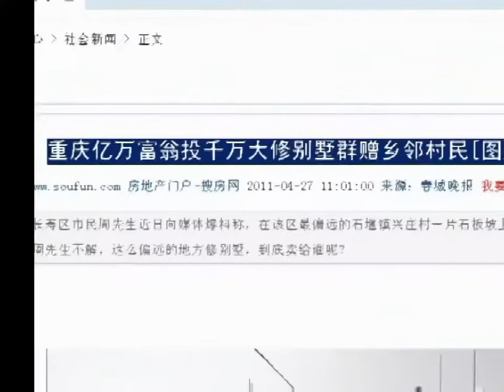神秘男子送村民15棟別墅，是真實的謊言還是另有玄機？ 神秘富豪到底是何人？